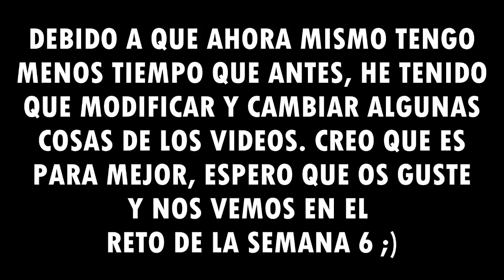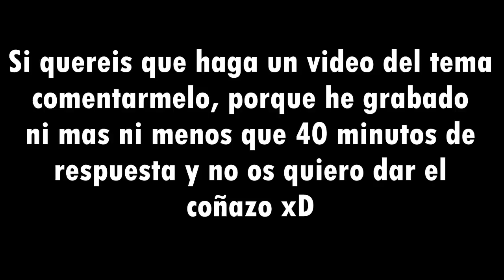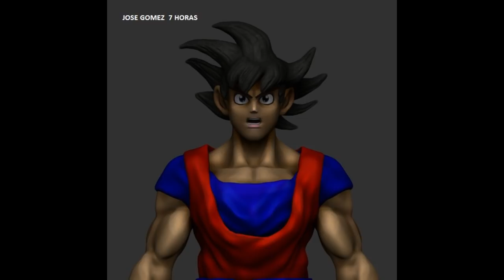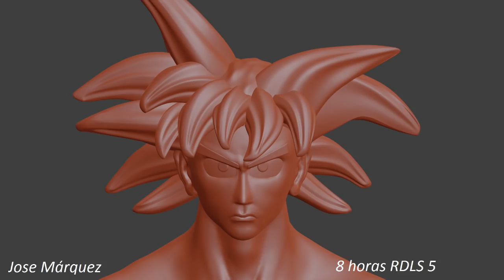RETO DE LA SEMANA #5 | Busto de Goku | Esculpido en Zbrush